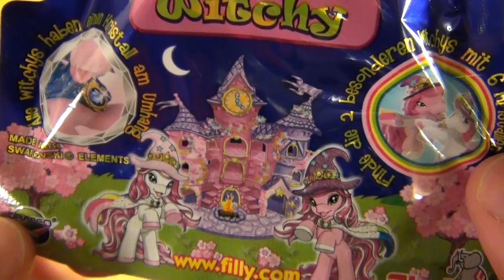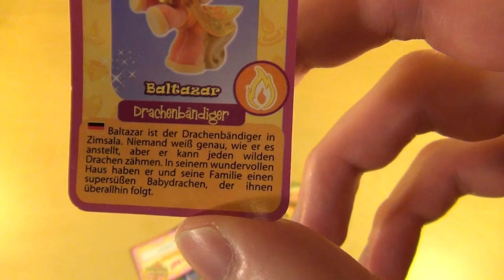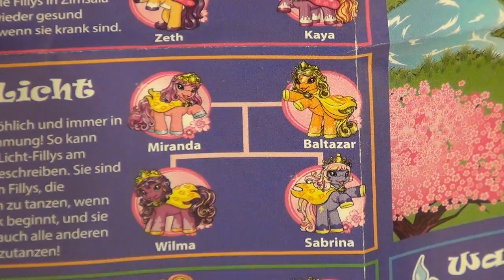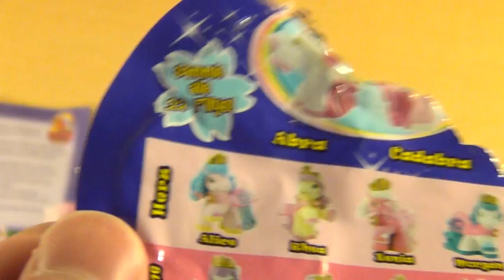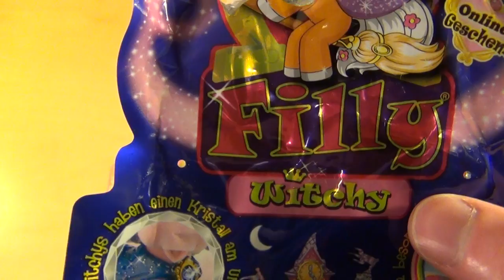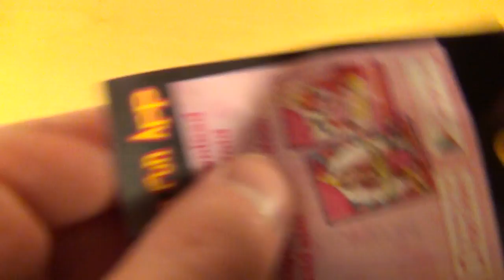Filly Witchy [Collector's Items for Girls]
Please rate this product (plus 6 Images and thousands of more reviews). Somehow the pony is missing the broom and why have witches crowns.